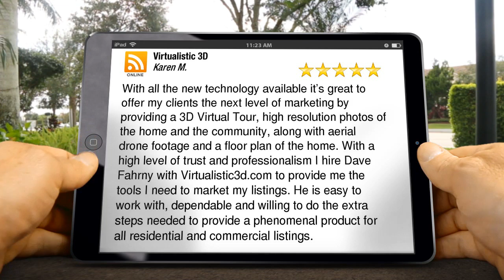Virtualistic 3D Las Vegas Remarkable Five Star Review by Karen Marquardt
Excellent Rating

With all the new technology available it’s great to offer my clients the next level of marketing by providing a 3D Virtual Tour, high resolution photos of the home and the community, along with aerial drone footage and a floor plan of the home. With a high level of trust and professionalism I hire Dave Fahrny with Virtualistic3d.com to provide me the tools I need to market my listings. He is easy to work with, dependable and willing to do the extra steps needed to provide a phenomenal product for all residential and commercial listings.

Virtualistic 3D
3157 N Rainbow Blvd
Las Vegas NV
89108